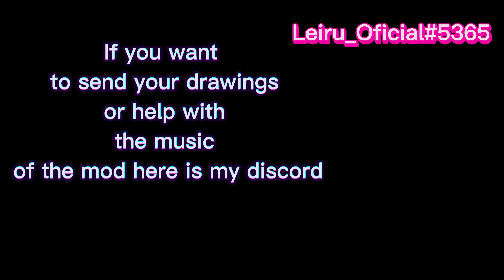Friday Night Funkin' mod Evil Skid and Pump vs Sonic..?